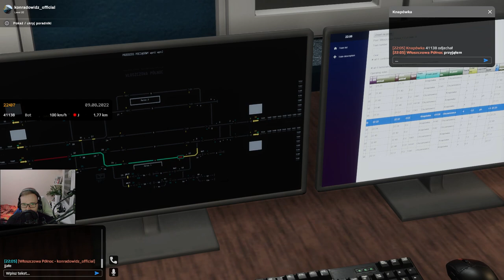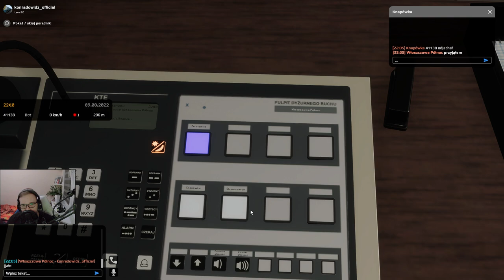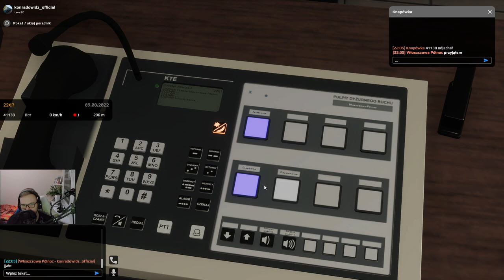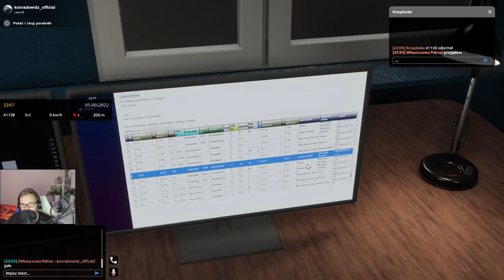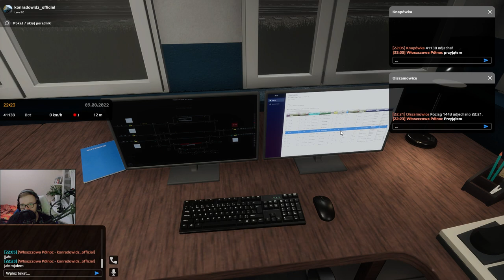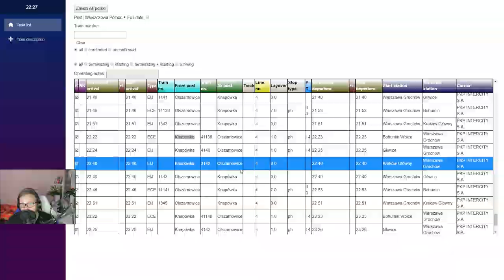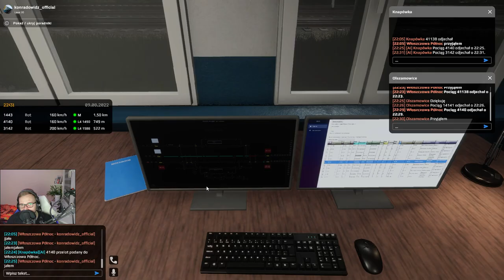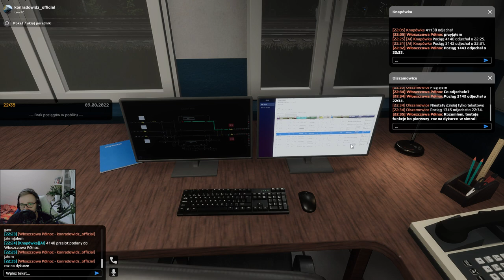SIMRAIL #12 Dyżurny ruchy na stacji Włoszczowa Północ